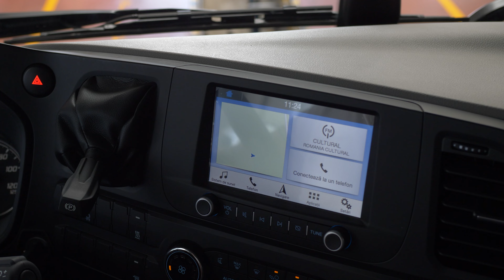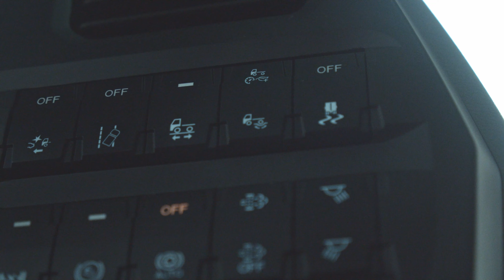F-MAX - siguranță și eficiență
Ford Trucks F-MAX este gândit să fie sigur și eficient. Tehnologiile disponibile pe acest camion conlucrează pentru ca viața șoferului la bord să fie cât mai plăcută și să-i permită să-și ducă sarcinile la bun sfârșit în siguranță.

Despre aceste elemente vorbesc, în acest clip, Roxana Ciuhulescu și Alexandru Troncotă.

F-MAX se remarcă printr-un motor puternic, robust și fiabil, precum și printr-o cabină foarte spațioasă și costuri de exploatare reduse. Toate acestea sunt completate de siguranță și de eficiență.

Împreună găsim cea mai bună soluție pentru afacerea ta!

ℹ️  Modelul Ford Trucks pentru transport internațional este Ford F-MAX - Camionul Internațional al Anului 2019.

Ford Trucks are o tradiție de peste 55 de ani în construcția de vehicule comerciale și vine pe piața românească cu o gamă completă de vehicule: Autotractoare, Vehicule pentru Construcții si Vehicule Specializate.

Vehiculele Ford Trucks sunt livrate cu sistem GPS și un abonament inclus de Fleet Management pentru 24 luni asigurat de Viasat.

Ford Trucks activează în România din Decembrie 2016, prin CEFIN Trucks - unic importator și distribuitor. CEFIN Trucks activează din anii '90 ca furnizor de servicii și produse pentru profesioniștii din lumea transporturilor, iar rețeaua de distribuție și asistență tehnică Ford Trucks are acoperire națională.